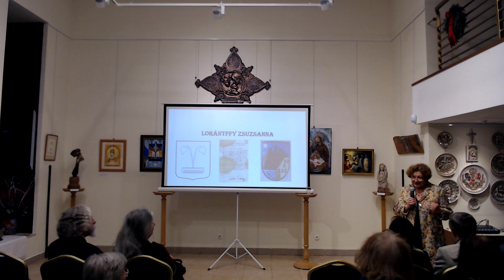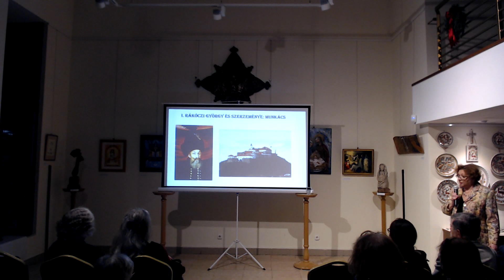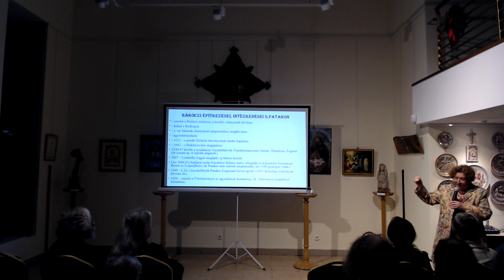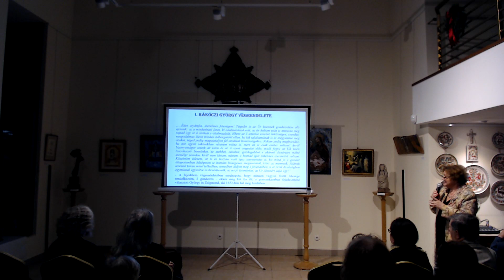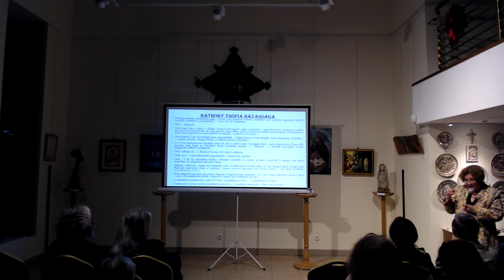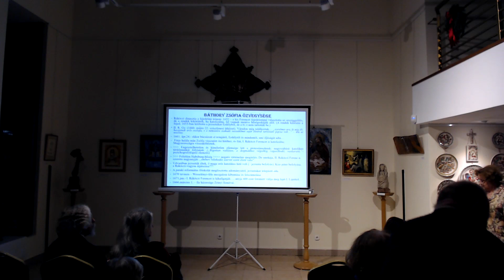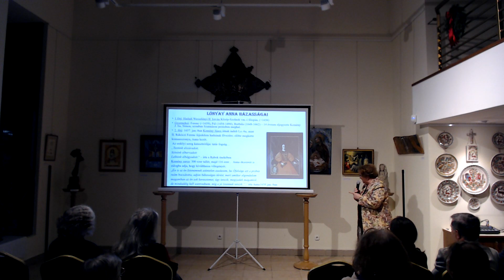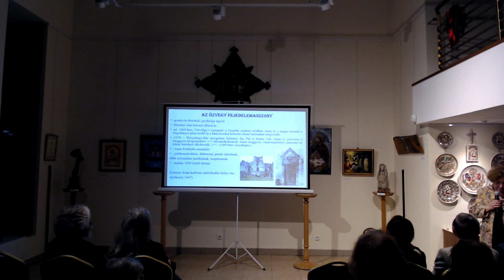Erdélyi fejedelemasszonyok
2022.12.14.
Dr. J. Újváry Zsuzsanna történész előadása a Józsa Judit Galériában
Kortárs Női Reflexiók Fóruma, 2022